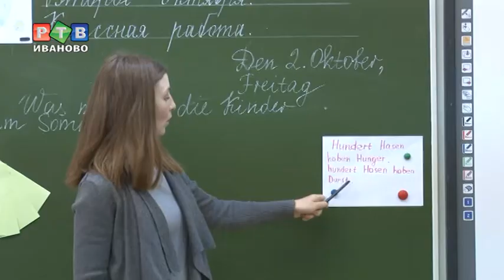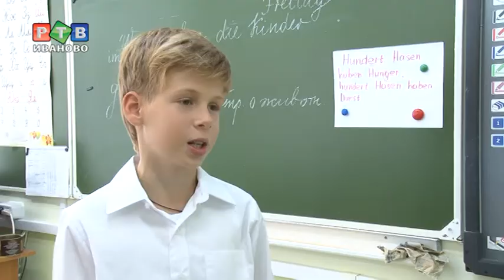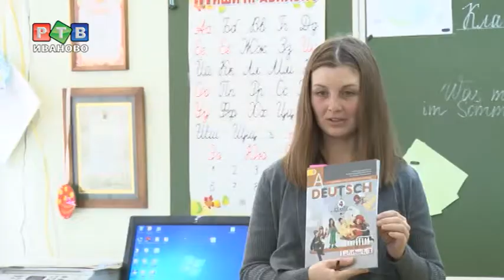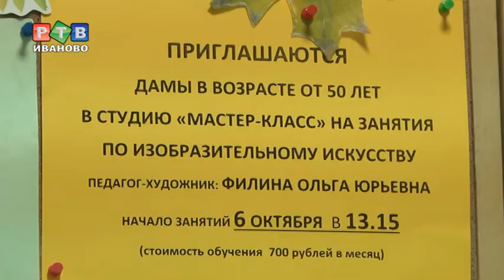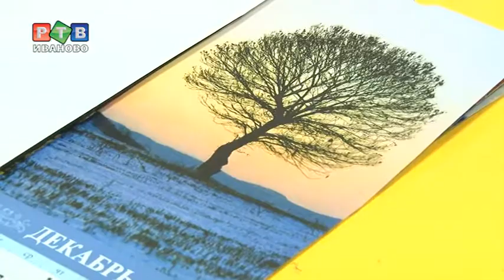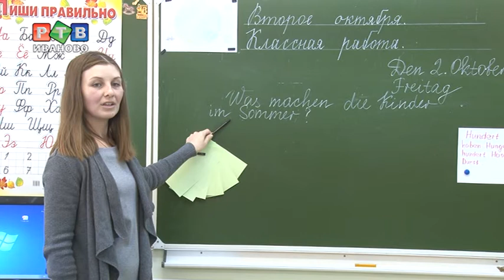Такие разные ученики